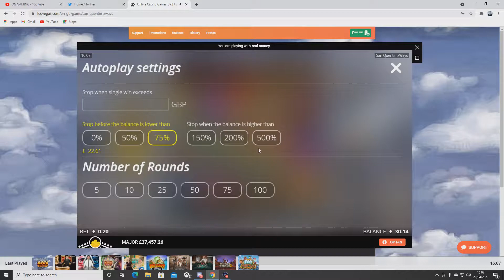SAN QUENTIN BONUS PART 1